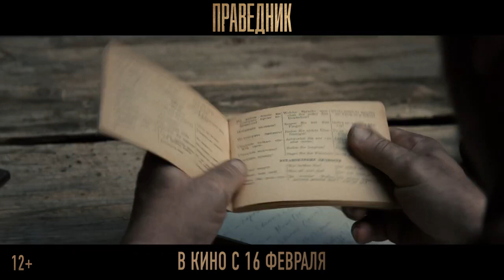Фильм Праведник, Трейлер, 2023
1942 год. Офицер Красной Армии Николай Киселев получает приказ вывести с оккупированных белорусских земель за линию фронта свыше двухсот евреев — стариков, женщин и детей, чудом избежавших неминуемой жестокой расправы. Этим истощенным, измученным голодом и страхом людям, потерявшим родных и едва не сошедшим с ума от пережитого ужаса, предстоит пройти пешком по лесным тропам сотни километров, чтобы вновь обрести надежду на спасение и веру в будущее.

О фильме
Год производства 2022
Страна Россия
Жанр
Режиссер Сергей Урсуляк
Сценарий Геннадий Островский
Продюсер Антон Златопольский, Тимур Вайнштейн, Леонид Верещагин
Оператор Михаил Милашин
Композитор Василий Тонковидов
Художник Алим Матвейчук, Евгений Качанов, Елена Станкеева
Премьера в Росcии 16 февраля 2023, «Централ Партнершип»
Возраст 12+
Время 140 мин. / 02:20